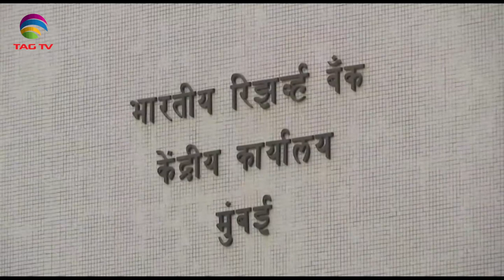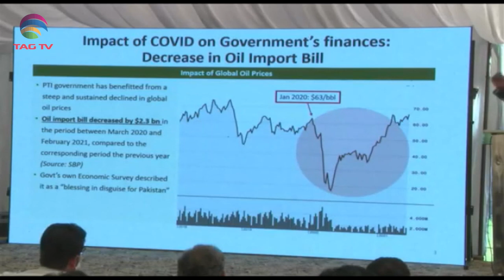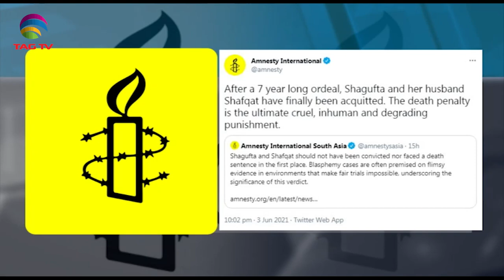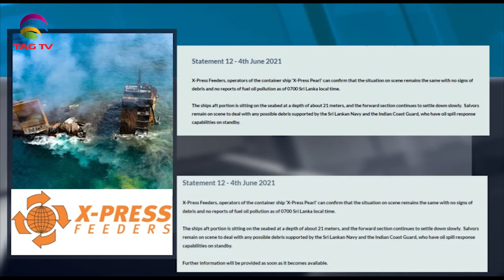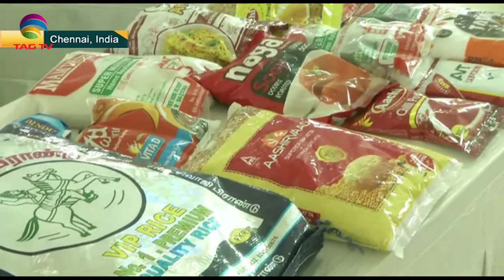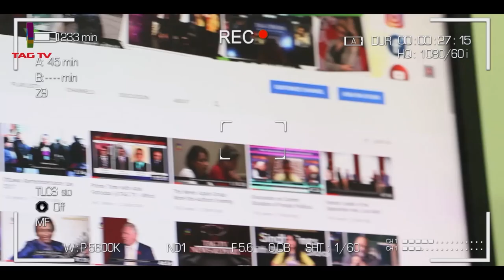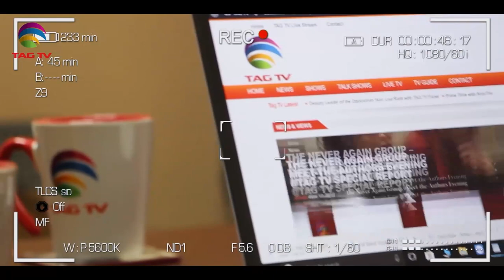Markets in India start reopening, Pak PM accuses Opposition,Christians in Pakistan,SA Newsline June4